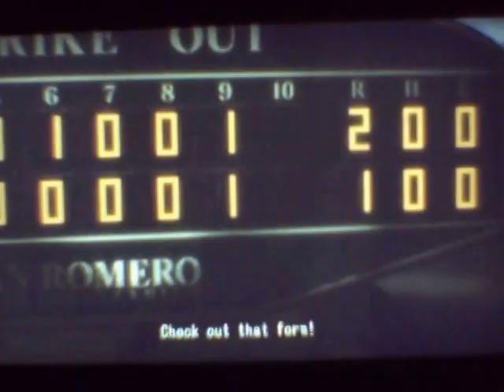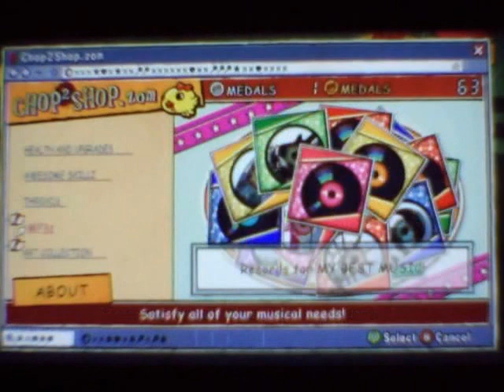let's play lollipop chainsaw part 12 zombie baseball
juliet try's out her new present on zombies in baseball